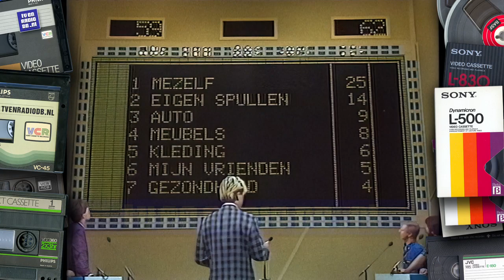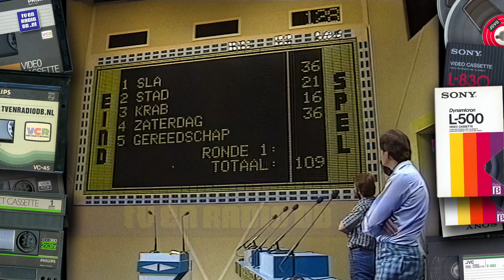TV: Vijf Tegen Vijf (19860618) | Willem Ruis | 5 Tegen 5 | Quiz | VARA | Spelshow | Vragen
Complete aflevering van Vijf Tegen Vijf, gepresenteerd door Willem Ruis. Uitgezonden op 18 juni 1986. Door de jaren heen gepresenteerd o.a door Peter-Jan Rens en Gordon. Maar zoals Willem Ruis het programma in Nederland introduceerde is het nooit geëvenaard.
Wij zijn nog op zoek naar afleveringen van deze spelshow. Ooit meegedaan in een van de teams? Nog een videoband op zolder liggen? Neem even contact met ons op. Wij willen de missende afleveringen graag archiveren en beschikbaar stellen aan de liefhebbers.
Met dank aan Tom voor het beschikbaar stellen van deze opname.